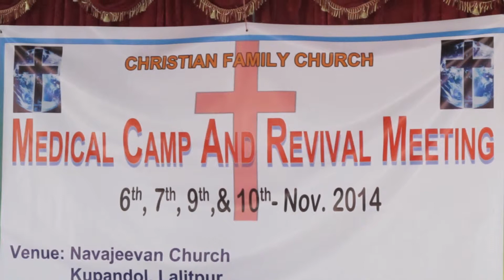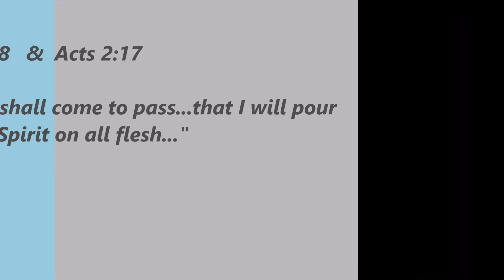2014 Nepal Missions Trip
Christian Family Church mission trip to Kathmandu, Nepal.  November 3-12th, 2014.
Dr Cp Thomas, Dr Peterson & Dr Wildberg help create a Medical Clinic.  Hands on Prayer, Healing & Miracles